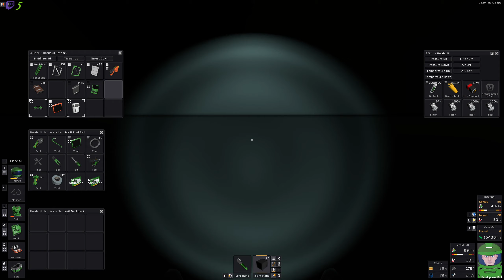La concentration du développeur | Let's Play Stationeers Coop [FR] S01E110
stationeers gameplayfr letsplayfr La concentration du développeur | Let's Play Stationeers Coop [FR] S01E110, une partie de jeux tranquille en live stream.